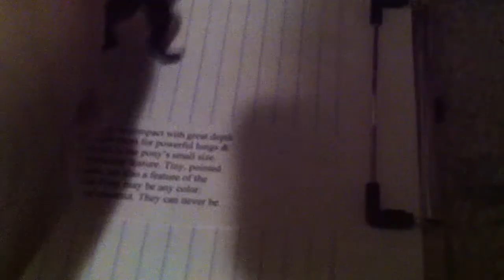Episode 1 of live model horse show guide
This is part 1 if the live model horse show guide. :)